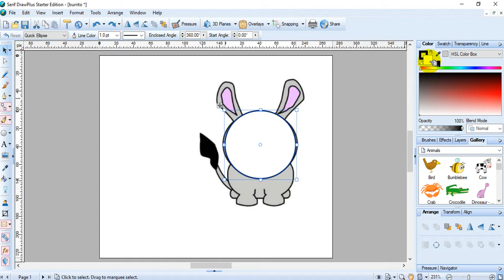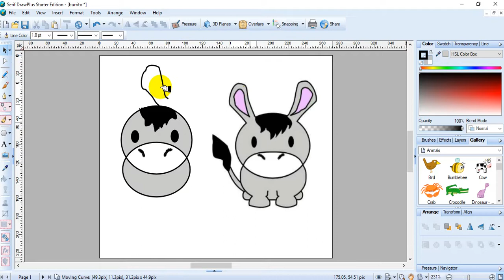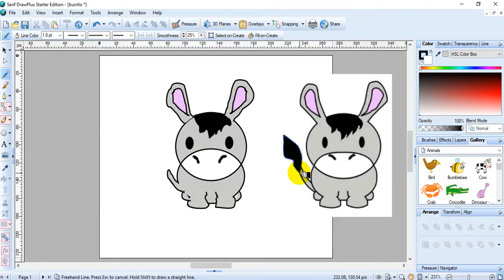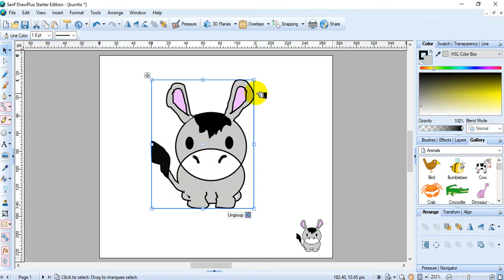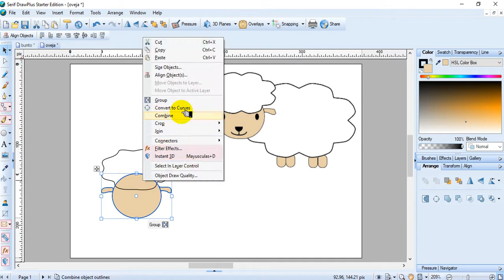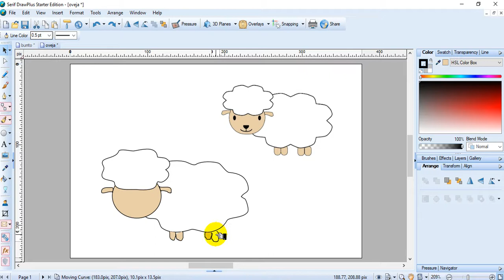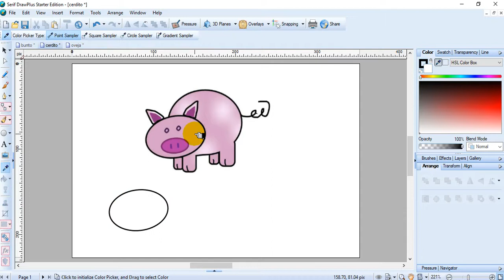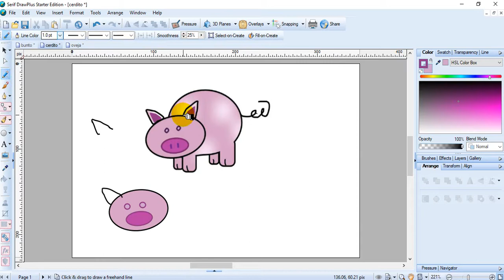Como elaborar el Burrito, oveja y el cerdito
El Programa es SERIF DRAW PLUS; uso de la herramientas Pincel, Nodos, Paintbrush, color, perseverancia, etc.